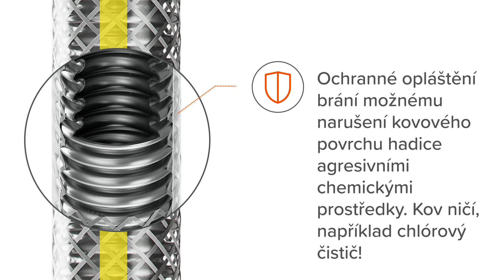MERABELL / Bezpečná celonerezová hadice GAS (plyn)